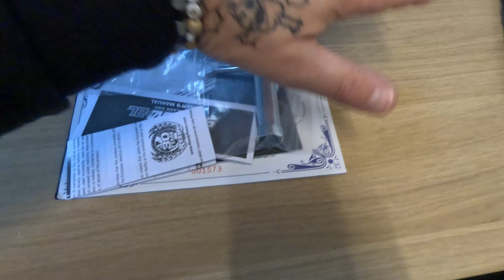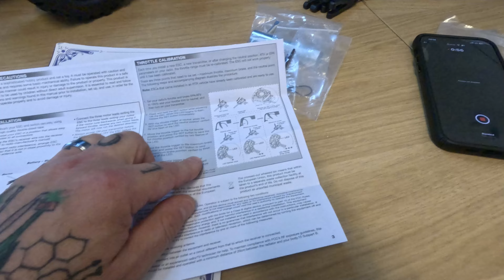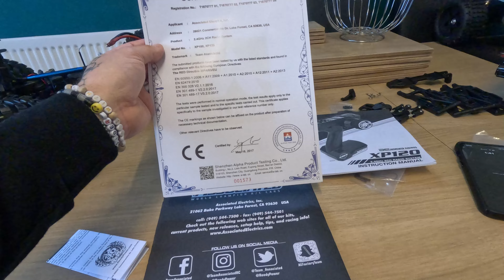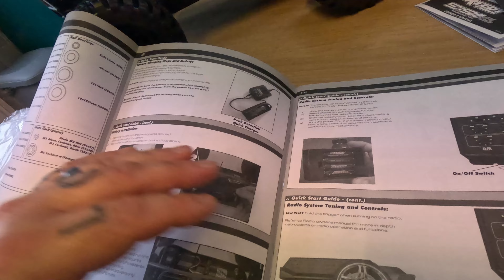The Ultimate Budget Basher: Unboxing the Team Associated MT8 for Christmas in the UK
Welcome to my unboxing and first look at the Team Associated MT8 - the ultimate affordable basher for Christmas in the UK! I want to give a massive thanks to Modelsport UK for helping me with the purchase of this amazing MT8, as well as the cheeky service kit to keep this truck running smoothly.

I'm aware that some people have outlined issues with this truck, but I genuinely believe that it's the biggest bargain you can pick up here in the UK. In this video, I'll be showing you everything that comes in the box, as well as my initial impressions of the MT8.

If you're interested in picking up the Team Associated MT8 for yourself, I've included a

Guys at £299 here in the UK this is a total steal !

I just wanted to take a moment to say a massive thanks to all my subscribers! Your support means the world to me, and I'm so grateful for every single one of you. Whether you've been with me from the beginning or just recently joined the community, I appreciate you all.

Creating content for you is a true joy, and I'm constantly inspired by your comments, feedback, and ideas. I'm committed to bringing you the best videos I can, and I hope you'll continue to enjoy and engage with my channel.

So once again, thank you from the bottom of my heart. You guys are the best, and I can't wait to see what the future holds for us!

I want to give a massive thanks to Mit Snori and James Law from the Team Associated Rival MT8 Group! Your expertise, knowledge, and passion for the hobby have been invaluable to me and countless others in the community.

Your dedication to helping others and sharing your experiences with the Team Associated Rival MT8 is truly inspiring. I've learned so much from your posts, comments, and videos, and I'm grateful for all the time and effort you've put into the group.

If you're not already a member of the Team Associated Rival MT8 Group on Facebook, I highly recommend checking it out. It's an amazing community of like-minded enthusiasts who are always willing to help and support each other.

So once again, thank you Mit Snori and James Law for all that you do. You guys are true legends in the hobby !

ChriswithaC RC :)